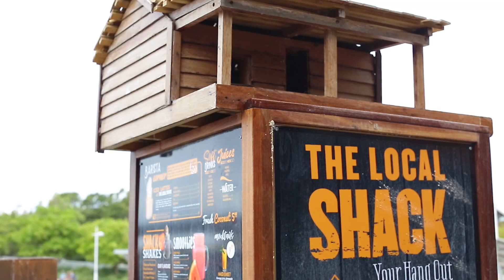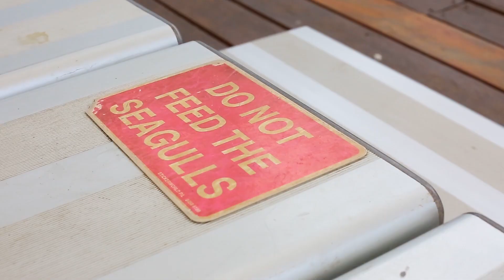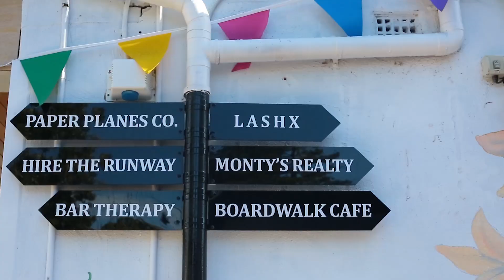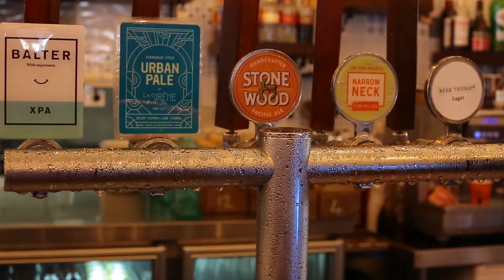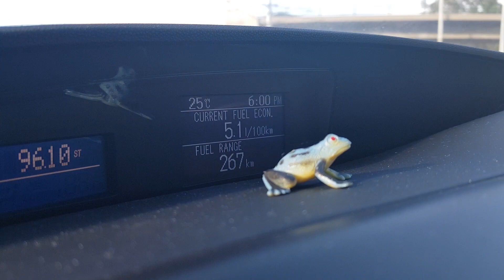One Day In Mandurah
So we did this thing and this is the result. Insta is where we usually hang out. But as a wise woman in this video says, wine not?

Documented adventures of Melski & Buzz in Mandurah where we met up with the Buswells for lunch then popped our Opera cherry.